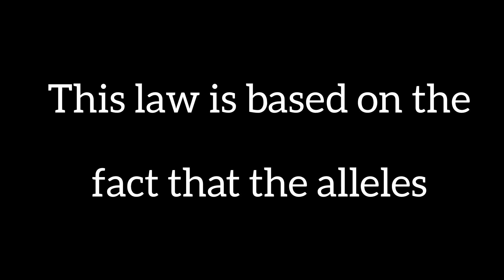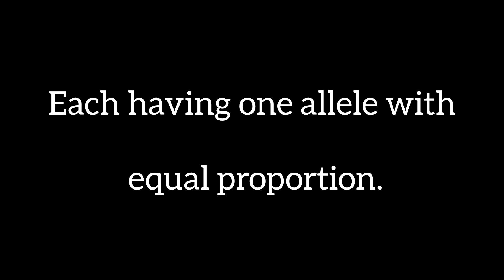Laws of Inheritance|Law of Dominance & Segregation| Basic Important Points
Chapter Name 👉 Principal of inheritance and variation (Mendel experiment)

Class 👉 12th Biology NCERT

Previous year NCERT page number 👉 75

Topic 👉 5.2.1 & 5.2.2

Based on his observation on monohybrid crosses Mendel proposed two general rules to consolidate his understanding of inheritance in monohybrid crosses. Today these rules are called Laws of inheritance the first law or law of dominance and the second law or law of Segregation .

NEET ke liye important Topic
NEET Exam me sabse jyada aane wale questions is topic se aate hai.

Exam tips, tricks, logical question, reading ncert, solve Questions, Biology Lover .